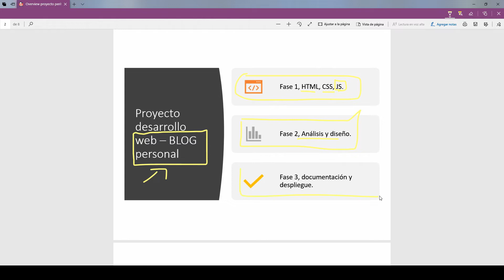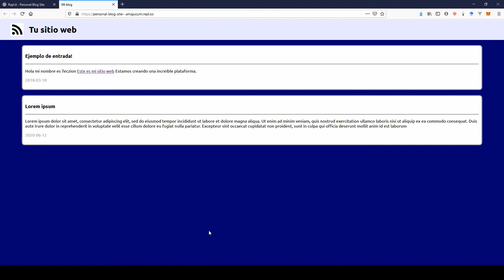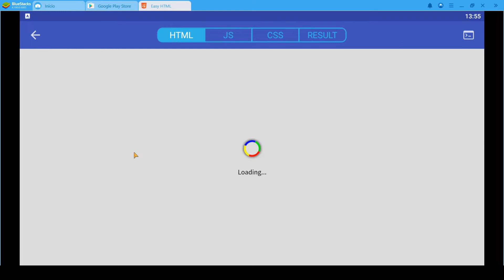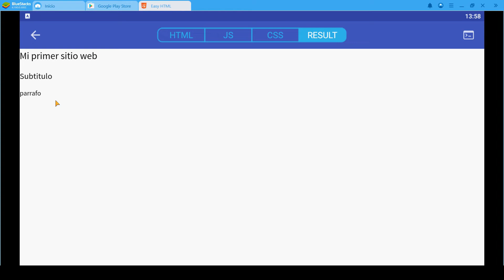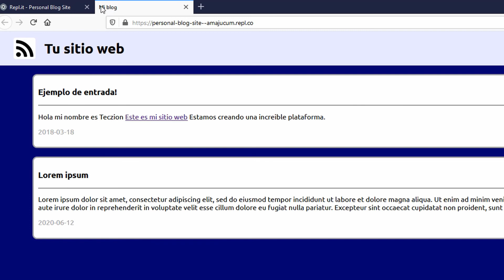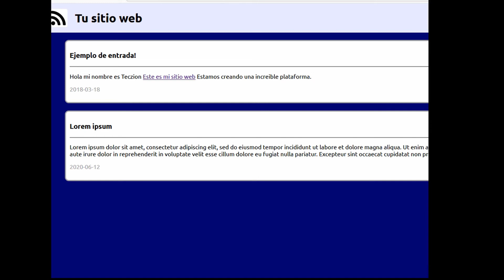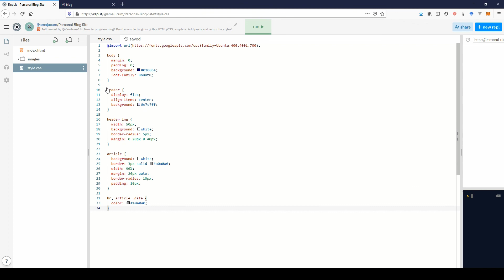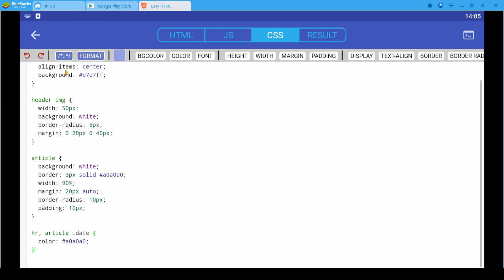miniproyecto html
Blog persona con html